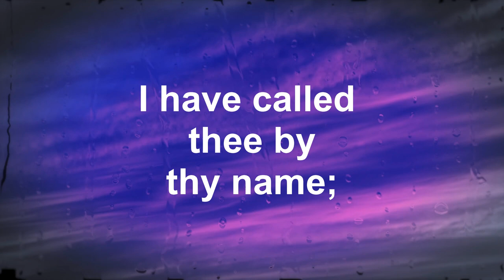Fear Not | Isaiah 43:1b (KJV) | Scripture Sing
Isaiah 43:1b (KJV) ... Fear not: for I have redeemed thee, I have called thee by thy name; thou art mine.

I signed the petition "YouTubers and Viewers UNITE Against FTC Regulation" due to COPPA.
The goal is to reach 1,000,000 signatures and more support is needed. For more information and to sign the petition, here is the link:

About me:
I am a singer, songwriter, and do live stream karaoke. If I do an unbox, review, game, or paint then it will be along with a cover or an original song.

Want to request a song? I am taking holiday song requests for December! You can request one song per month. I will try to do everyone’s song request depending upon copyright policy

Let’s do a collaboration! If you want to do a collab, just ask.

Need intro graphics done? Stew of Slongi and Stew channel has generously offered his graphics and editing skills to anyone interested, just contact him at his channel link.

Address:
Anna Rammel
2441-Q Old Fort Pkwy #328

The equipment and software used to make this video:
Computer:
  + CPU Ryzen R7 1700
  + 16GB RAMM
  + GPU GTX 1050 2GB
  + 1TB SSD
  + ASUS Xonar Sound Card
Rode NT-1A Microphone Kit
Mogami Gold XLR Microphone Cable
Yamaha AG03 Mixing Console
Behringer MS20 Digitatal Speakers
StarTech.com Digital Optical SPDIF Audio Cable
Behringer HPX6000 Headphones
Desk Lamp LED (in place of ring light)
Streamlabs OBS